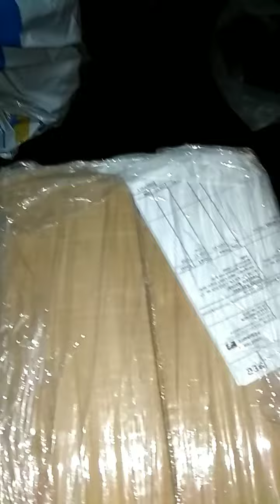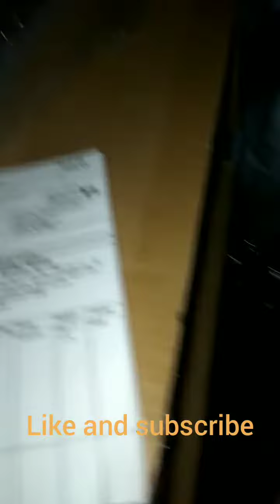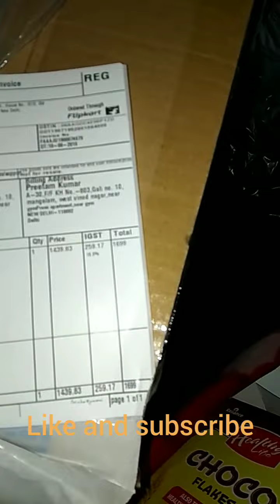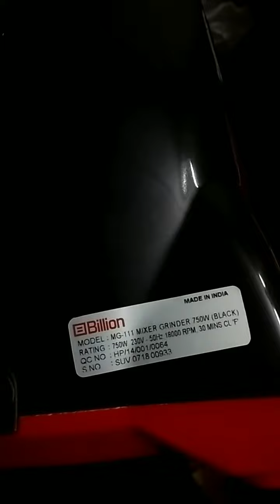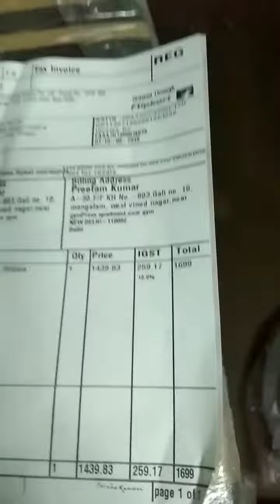Billion Mixer grinder ! 750w ! Unboxing & Review ! in hindi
Billion Mixer grinder unboxing & Review !
750wt
go for follwing product as the above product has not available cureently on amazon

dont buy Maharaja mixer its quality is not good.you may try any other also.